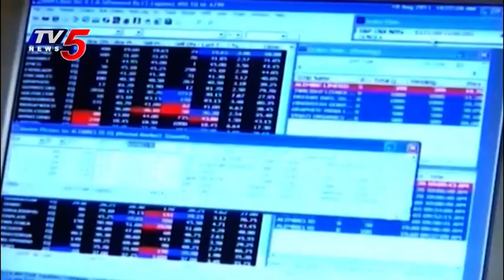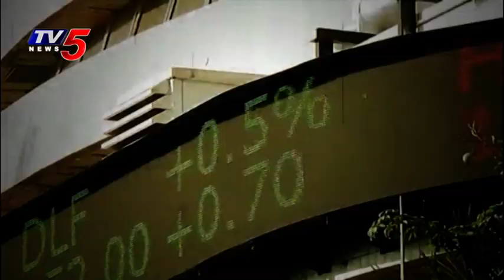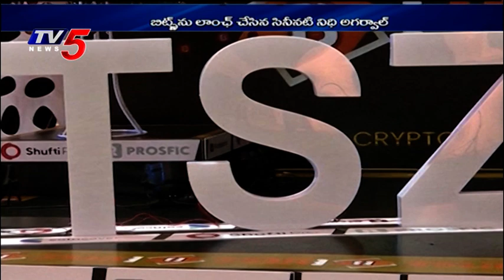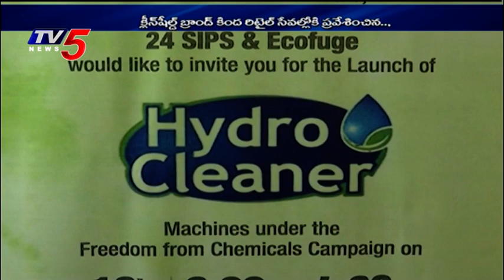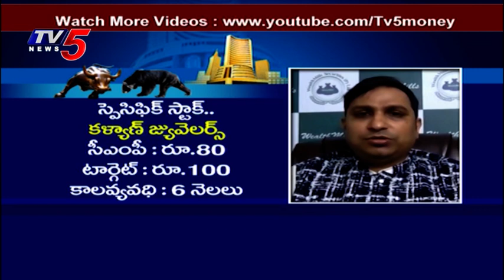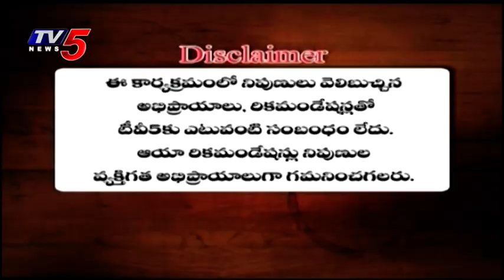16th October 2021 TV5 News Business Weekend | TV5 money